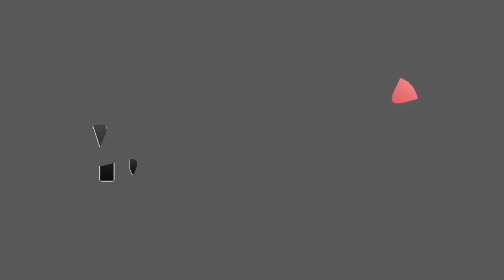Euro Truck Simulator 2 - International [TSM Map 3.5] #2.3